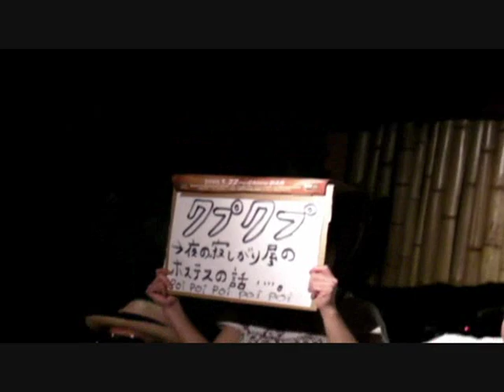NASI&GORENG??? Part.03 LIVE@blow BAR 2009.1.22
パーカッション：小松親分/OYABUN GORENG
ギター・ヴォーカル：アディ/NASI KOBUNG
バックダンサー：小雪/KOYUKI???